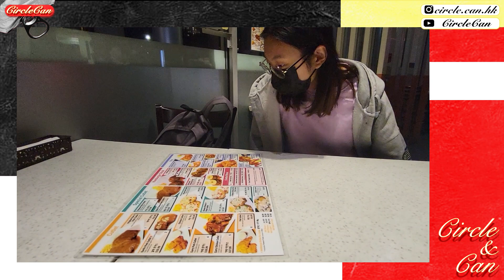【加拿大Vlog🇨🇦】人生初嘗試整南瓜燈！差啲無咗隻手指?🎃｜ 萬聖節合家歡好去處｜溫哥華萬聖節氣氛如何?🦇｜入夜後的全南瓜造藝術展?🌙｜加拿大移民｜Halloween in Canada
IQ題: 魚 蝦 同蟹賭左成晚錢 究竟邊個輸得最多呢？
答案係: 蝦 因為蝦no win啊哈哈哈哈哈哈哈 (sor我知好爛)🤦
雖然仲有1個禮拜 但相信大家都感受到濃烈既Halloween氣氛🎃
如果大家唔嚇得 但又想感受下節日既🔥
可以參考下我地✨
除左會同大家刮下南瓜 仲會去參加下溫哥華既萬聖節盛事🤹
夠膽你就入黎睇片啦 bwahahaha...😈

字幕君: @Ken Gor

想看更多我們情侶耍廢生活、加拿大移民Vlog，記得：
►【追蹤Instagram ◉ @circle.can.hk】

我們下一部影片再見！